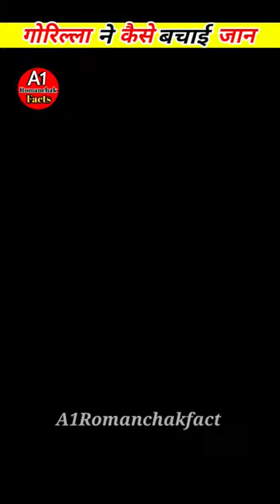गोरिल्ला ने कैसे बचाई जान a1romanchakfacts बच्चे की जान बचाई गोरिल्ला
गोरिल्ला ने बचाई बच्चे की जान,gorilla ने बचाई बच्चे की जान,गोरिल्ला बचाई बच्चे की जान,कैसे एक गोरिल्ला ने बच्चे की जान बचाई,गोरिल्ला ने बचाई मरते हुए बच्चे की जान,बच्चे की जान गुरिल्ला ने बचाई,इस gorilla ने कैसे बचाई बच्चे की जान आप भी देखिए,गोरिल्ला ने तीन साल के बच्चे को बचाया,हिरण की माँ गोरिल्ला ?,बच्चा गोरिल्ला के पिंजरे में गिर गया,बच्चा गोरिल्ला के पिंजरे में गिर गया फिर जो हुआ,गोरिल्ला,बच्चों की कहानियाँ